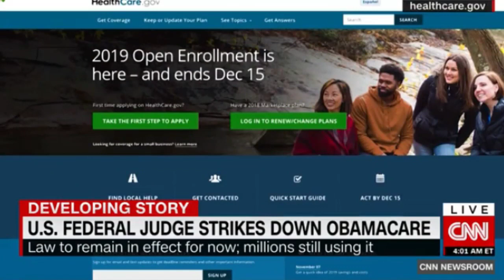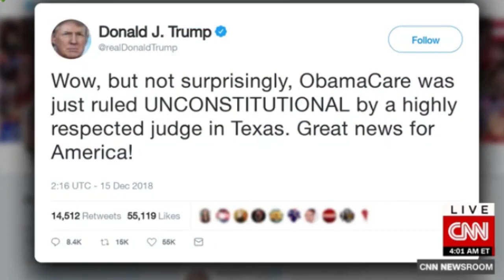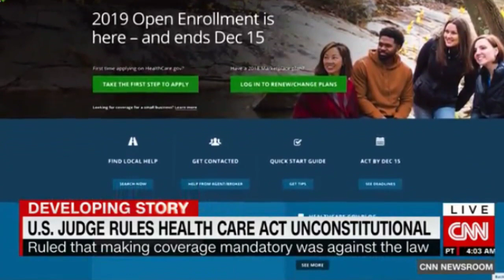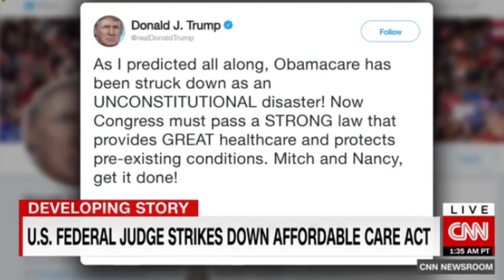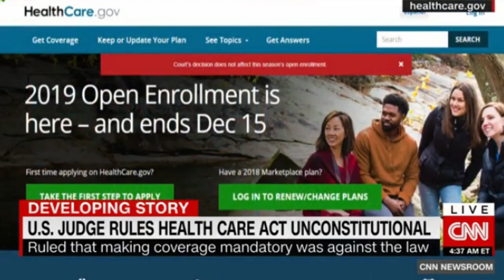George Howell 4AM CNN Newsroom Dec 15,2018 PRESIDENT TRUMP BREAKING NEWS TODAY